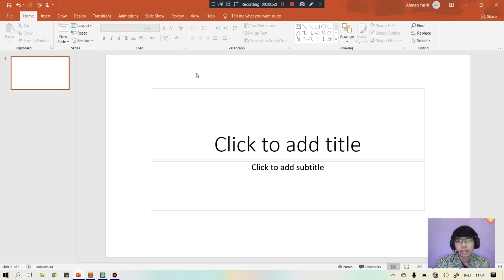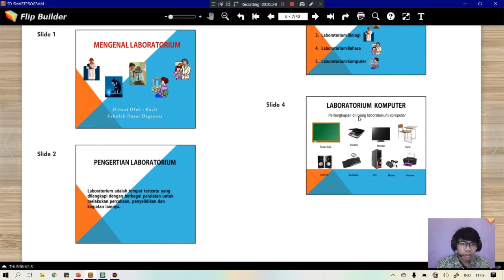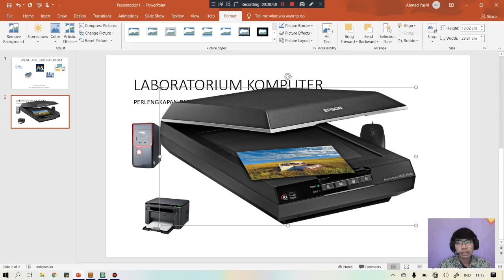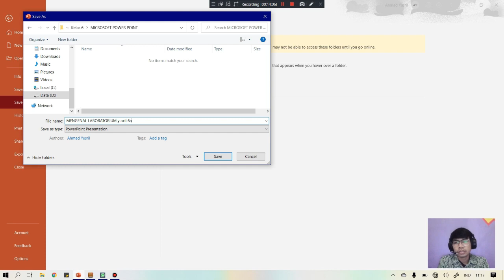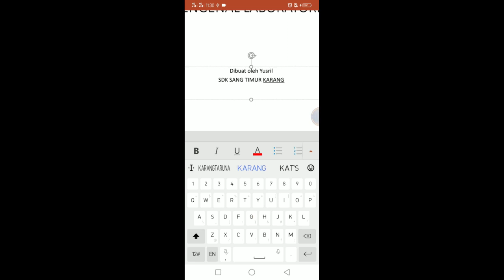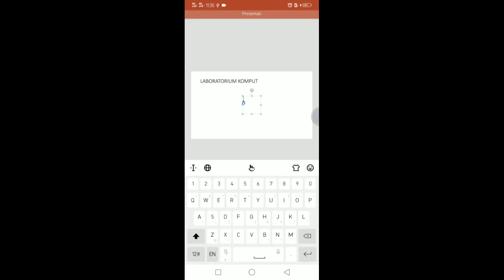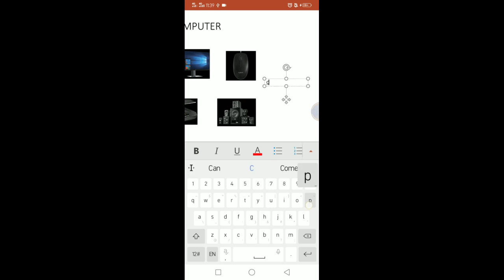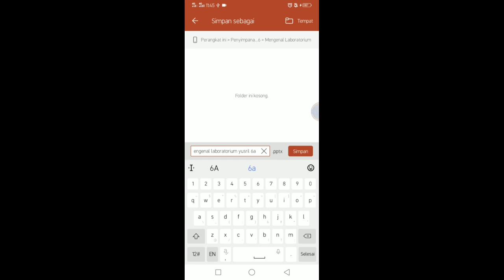TIK - Tutorial Microsoft Power Point - Kelas 6 SD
Video Pembelajaran Kelas 6
Teknologi Informasi dan Komunikasi
SDK SANG TIMUR KARANG TENGAH
oleh Pak Yusril